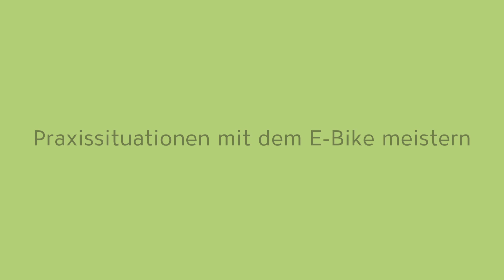Fahrtechnik auf dem E-Bike - Praxissituationen